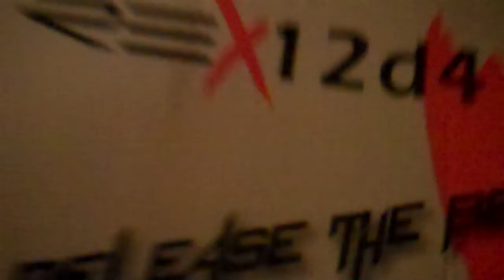My new 12" woofer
RE audio 12" REX series subwoofer 175W RMS (but can handle ALOT more :)

The best subwoofer i've had by far. i love it :D